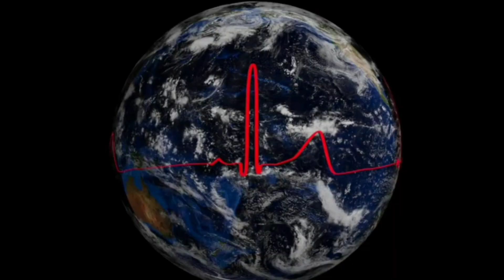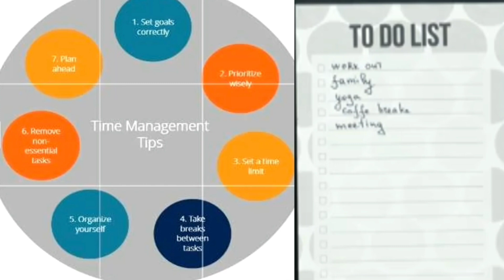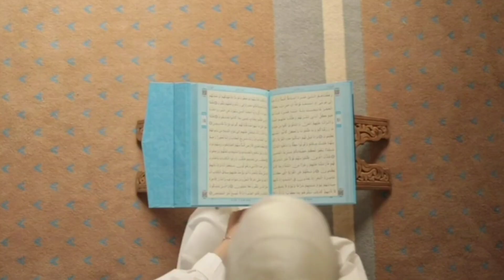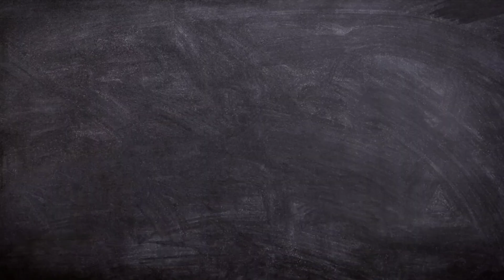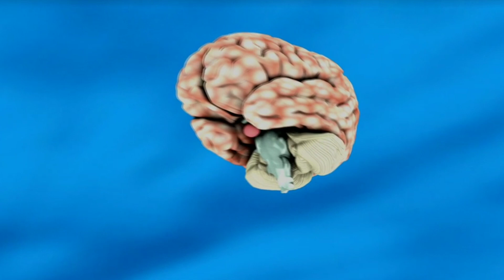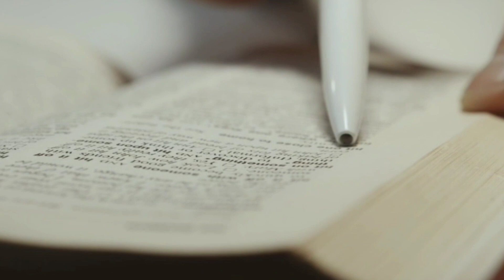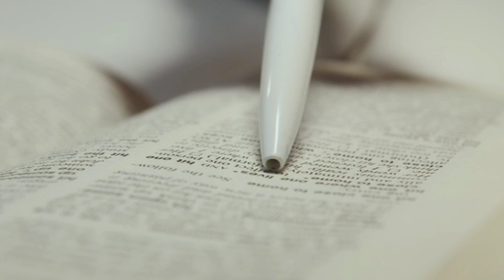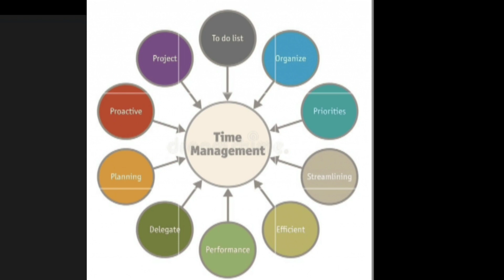Time Management skills|Episode 3 | وقت کا بہترین استعمال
@goalisheaven is a platform which spread knowledge about deen.
you can learn different topics related to Islam, prophet Muhammad SAW, lifestyle and skills to improve our daily life.
my mission is to discuss all aspects of life to deliver education about vision and purpose of worldly life to get success in eternal life.
This Time Management skills series is about providing tips and information regarding the value of time.
It'll help to be proactive and prioritize your work, health and relationships.

Check out @goalisheaven   all series of free learning episodes and share with others too.